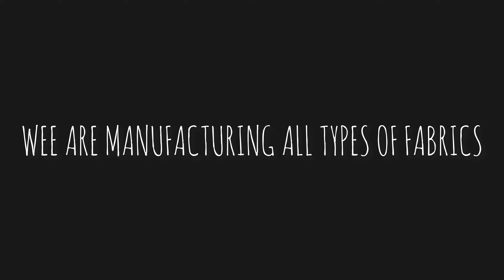mini vlog tour to our factory🚗mini vlog of travelling👀mini vlog tour📍mini travel vlog shorts#vlog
mini vlog tour to our factory,
mini vlog of travelling,
mini vlog tour,
mini travel vlog shorts,
a mini vlog,
j mini vlog,
j creates vlog,
how much is a trip to new york
vlog,
vlog creations,
vlogbrothers,
vlogmas,
vlog video,
vlogs telugu,
vlogging through history,
vlog music,
vlogging camera,
vlog background music,
vlog squad,
vlog epicness,
vlog song,
vlog mongolia,
vlog aesthetic,
vlog audience connection,
vlog audio editing,
vlog a day in my life,
vlog audience building,
vlog audience engagement techniques,
a vlog ttd3,
a vlog in korea,
a vlog tag mix,
a vlog with my boyfriend,
a blog on my new house,
a vlog of my day,
a vlog song,
a vlog at school,
vlog bangla,
blog branding ideas,
vlog black female,
blog branding methods,
b blog,
b vlogs,
b blogger,
b blog tv,
b vlog desi,
vlog camera,
vlog casha,
vlog creations tractor valet,
vlog channel,
vlog consistency,
vlog content strategy,
vlog camera for beginners,
vlog consistency strategies,
vlog cast,
c vlogs,
c vlog purnima,
c vlogger,
c vlogs sourav joshi vlogs,
c vlogs purulia,
c vlog 00 5 green world,
cafe vlog,
canada vlog,
crazy vlog,
criza taa vlog,
vlog day in my life,
vlog dubai,
vlog desi,
vlog ducky bhai,
vlog daily,
vlog day,
vlog day in the life,
vlog diaries,
d vlogs,
d vlogger,
d vlogs ninja,
d vlog yt,
d vlogs life,
dc vlogz,
vlog editing,
vlog english,
vlog editing techniques,
vlog equipment setup,
vlog editing software,
e vlogs,
e vlogs bd,
e blogger tutorial,
e blogger,
eid vlog,
enhypen vlog,
ethel booba vlog,
vlog family,
vlog français,
vlogs for all,
vlog funny,
vlog filming tips,
vlogs food,
vlog france,
vlog first day of school,
vlog fall,
f vlogs,
f vlogs by firoza,
f blogger,
f vlogs 620,
food vlog,
fukra insaan vlog,
food vlog malayalam,
vlog girl,
vlog grwm,
vlog gym,
vlog galon,
vlog germany,
vlog geo ong,
vlog gone wrong,
ag vlogs,
ag vlogs channel,
g vlogging,
g vlogster,
g blogger,
ag vlogs amritha suresh,
vlog high school,
vlog haircut,
vlog hindi,
vlog horror,
vlog hành trình,
vlog handmade 40 instructions to make,
vlog handmade 72 制作非常漂亮的粉红,
vlog hood,
vlog home,
vlog handmade 69 instructions for,
hd vlogger,
h vlogs official,
h vlogs and shorts,
h vlog tech,
h vlog op,
h vlogs finally janwar ly,
h vlog bán mật ong,
vlog intros,
vlog ideas,
vlog indian,
ri vlogs,
i blog,
i blogger,
i clogged my toilet,
i clogged the toilet song,
vlog japan,
vlog jennie,
vlog japanese lifestyle,
vlog jepang,
vlog jamaica,
vlog japon,
vlog jungkook,
vlog jisoo,
vlog jakarta,
vlog jalan jalan sore di kawasan pik pakai ariston,
j vlogs,
jvlog stories,
j vloggers,
j vlogs hawaii waipahu,
vlog korean,
vlog kurdish,
vlog kinshasa,
vlog kivabe korbo,
vlog kurdi,
k vlogger,
k bloggers,
k vlog music,
k vlogs horse,
sk vlogs 06,
k vlogs kokapet,
k vlogs uk,
vlog location scouting techniques,
vlog location choices,
vlog lighting,